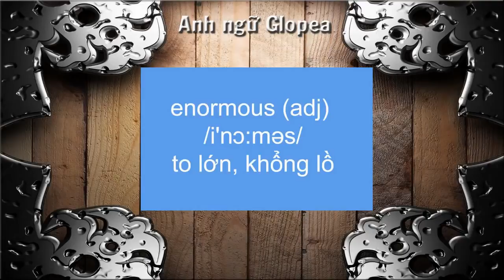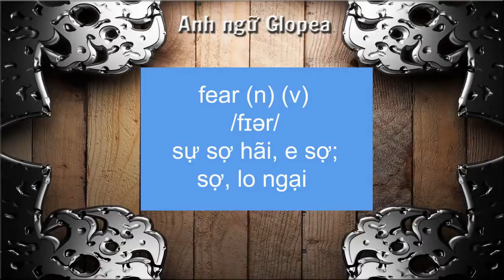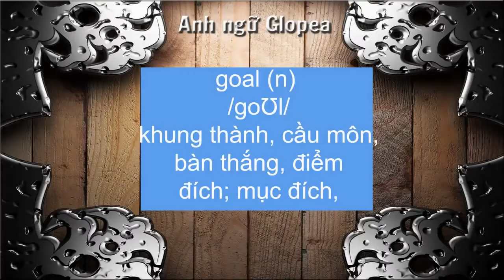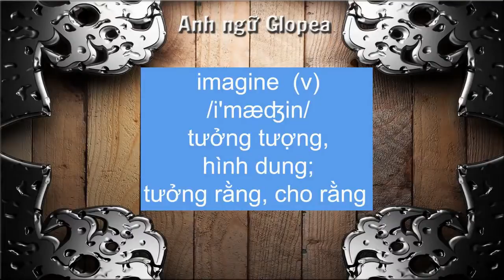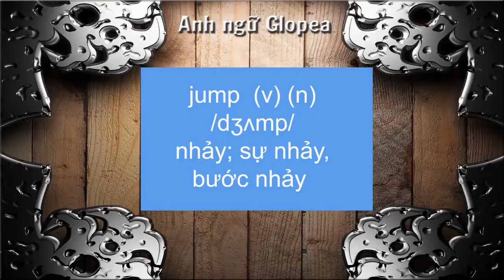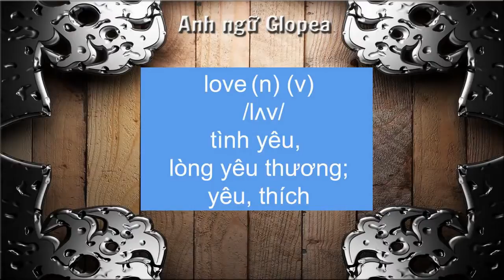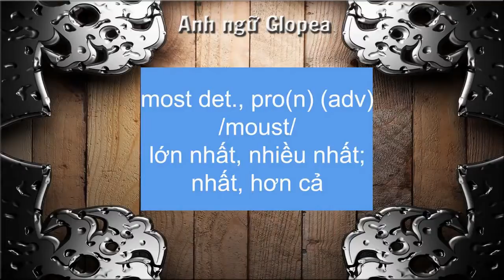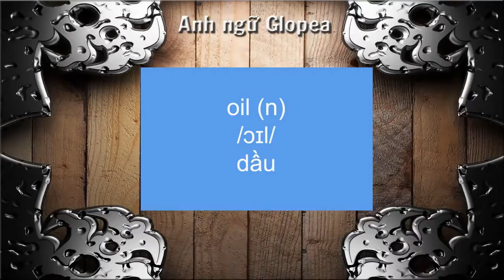3000 3000 Từ vựng tiếng Anh Oxford Part 2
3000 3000 Từ vựng tiếng Anh Oxford  Part 2
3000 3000 Từ vựng tiếng Anh Oxford  Part 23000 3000 Từ vựng tiếng Anh Oxford  Part 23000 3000 Từ vựng tiếng Anh Oxford  Part 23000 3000 Từ vựng tiếng Anh Oxford  Part 2